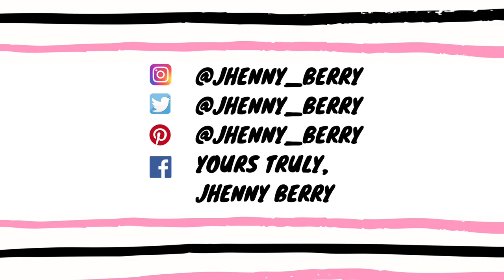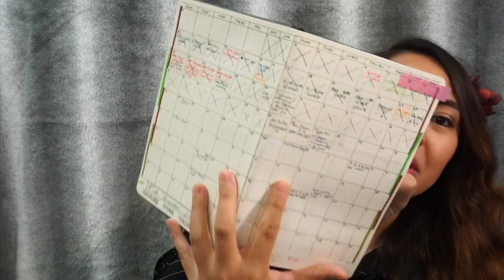How To Prepare For Gradschool Interview: OT School Vlog 11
So... You've watched my tips on How I got in to OT School w/o GRE video, applied to OT schools, and got an invitation/s for Grad school interview/s. What are you going to do next? Due to some requests, here is my "How To Prepare For OT School/ Gradschool Interview" video. I'm giving you 5 most common/potential questions for an OT school interview and 5 tips to consider while you prepare for it.

Here are some of the videos that helped me a lot when I was preparing for my OT school interviews:

In addition, I have been working with the lovely Taelor Millsap, a 3rd year OTD student in Boston,MA. She has been providing good information regarding OT school and Occupational Therapy. Check out her blog!

As OT students, we are responsible in advocating for this profession. I am really blessed to be in this field and I would like to share it to the world.

Mabuhay! (Hello in Tagalog/Filipino)

If you are new to my channel, my name is Jhennylyn but I go by Jhenny. I make videos related to traveling, outdoors, music, wellness, occupational therapy, lifestyle, and a lot of randomness. I basically share my story through videos. I make videos to divert my attention from all the negativities around.

Salamat! (Thank you in Tagalog/Filipino)

xoxo

Yours truly,

Jhenny Berry

(Depression is real and an issue that should not be ignored. If you see/hear someone who might be going through a tough time, and/or have lost their will to live, reach out to them. You do not need to say anything. You, listening to their cries and showing empathy means a lot, and can save a life.) God bless.